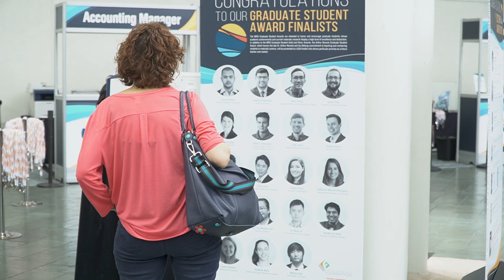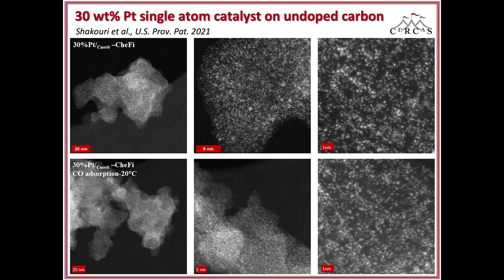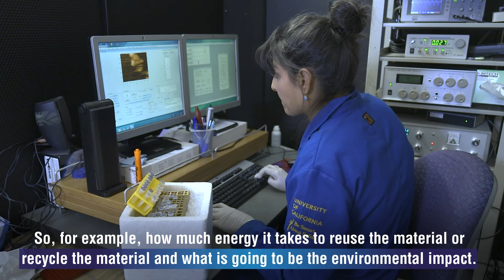MRS TV 2022 - Episode 1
Watch Episode 1 of MRS TV from the 2022 MRS Spring meeting in Honolulu.